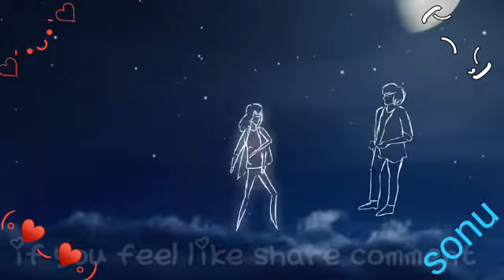whatsapp videos 55